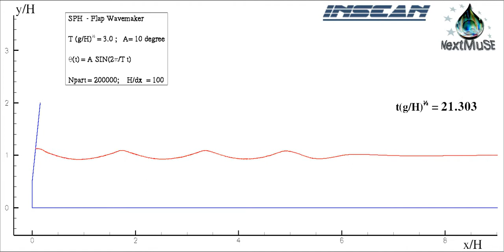Flap Wavemaker with SPH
Wave generation with SPH.

Propagation of gravity waves through an SPH scheme with numerical diffusive terms,
Antuono, M and Colagrossi, Andrea and Marrone, S and Lugni, C,
Computer Physics Communications, 2011